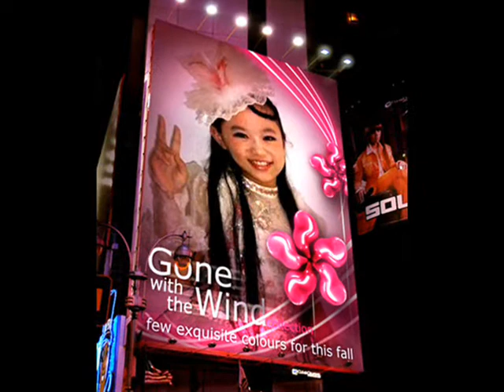Angel Law En Qi Especially for you